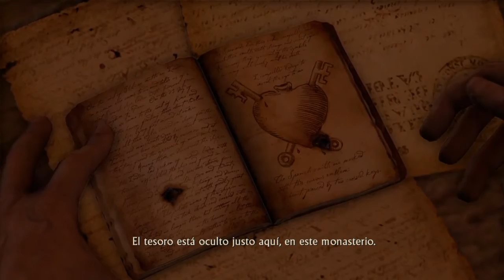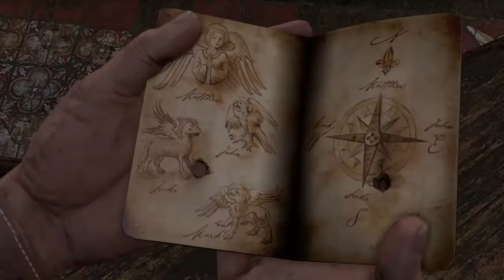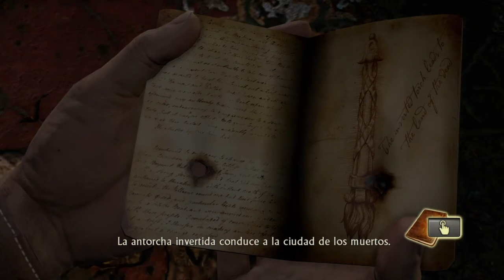Las catacumbas secretas #5 :UNCHARTED